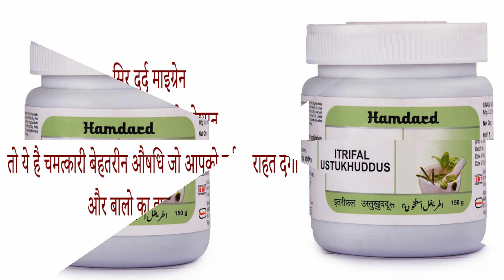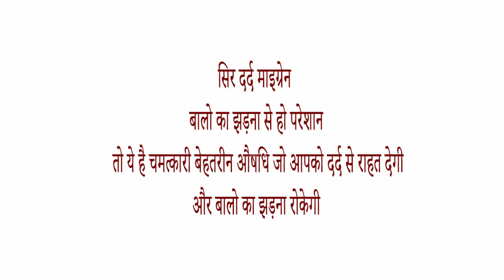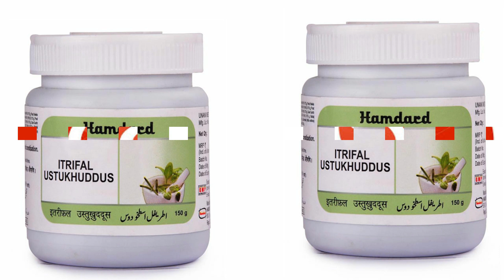unani dwa hamdard itrifal ustukhuddus ke fayde side effects uses price dosage and review in hindi